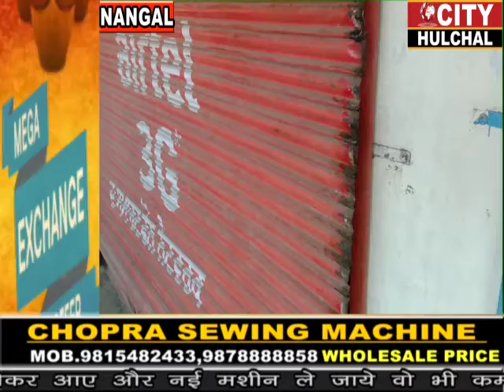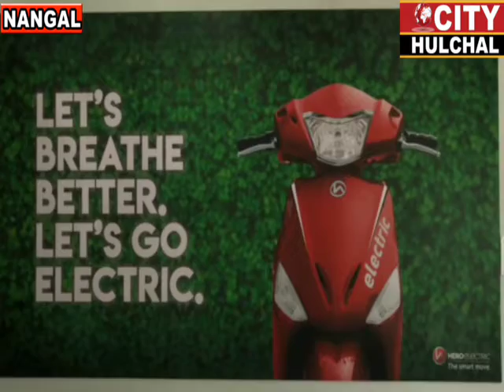नंगल के गांव अप्पर दड़ौली में एक ही रात चोरों ने तोड़े मोवाइल व ज्वेलरकी दुकानों के शटर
नंगल के गांव अप्पर दड़ौली में एक ही रात चोरों ने तोड़े मोवाइल व ज्वेलर
की दुकानों के शटर